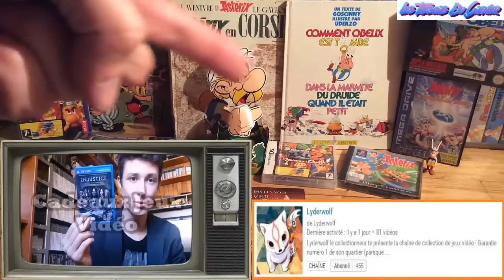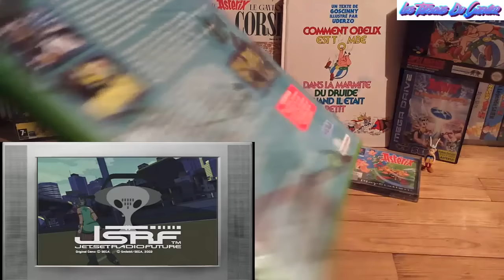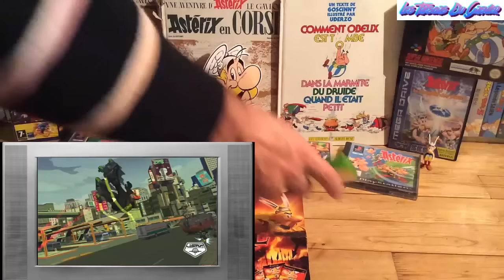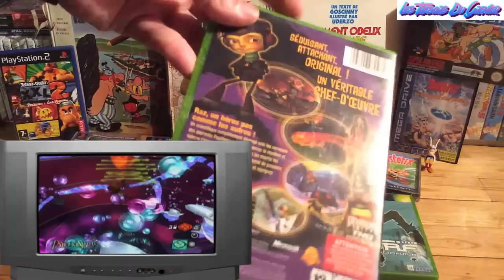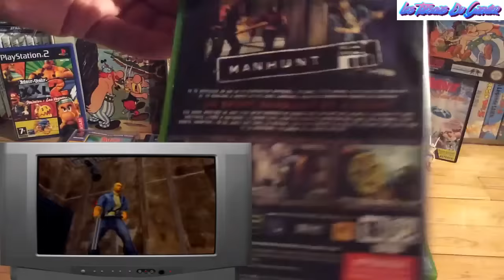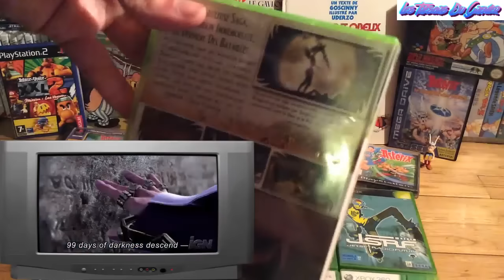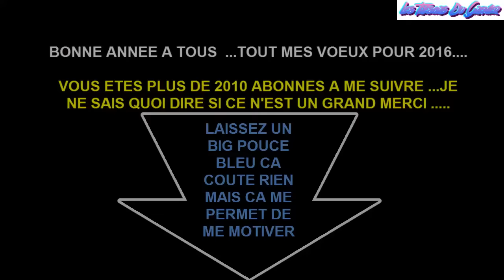[Et allez hop dans ma collection n°30] Mes trouvailles de jeux video X box... !!!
Et allez Hop dans ma collection reviens pour un nouveau numero ...
encore tous mes voeux pour cette nouvelle année 2016... je vous souhaite tous les bonheurs du monde (heu c'est pas une chanson ça ?) 2012 abonné(e)s j'en reviens toujours pas !! merci a vous ... ça me touche sachez le ! , mais j'ai quand même plus plaisir a voir des commentaires et un max de pouce bleu , une vrai interaction bon voila une nouvelle video donc sur mes trouvailles en jeux video sur une console donc je ne parle pas assez ou pas beaucoup à mont goût , c'est dorénavant chose faites ... regalez vous et surtout n'oubliez pas le jeu de la dedicasse caché même en 2016 continue , alors qui se cache derrière les éléments de mon decor ? ...sinon bravo à Lyderwolf un youtuber collectionneur également :

A bientot